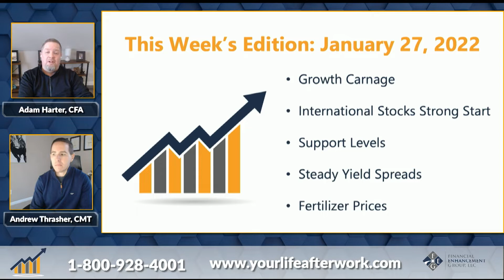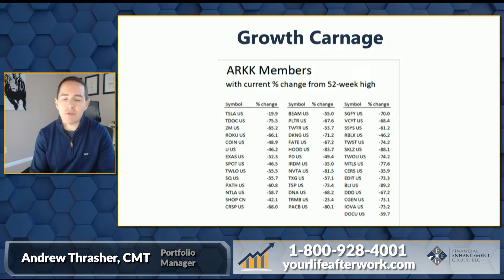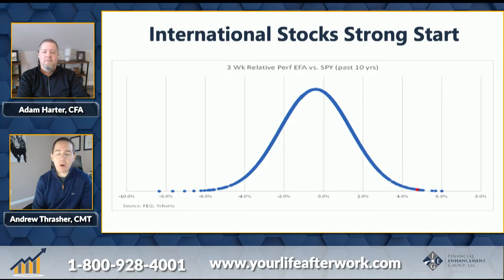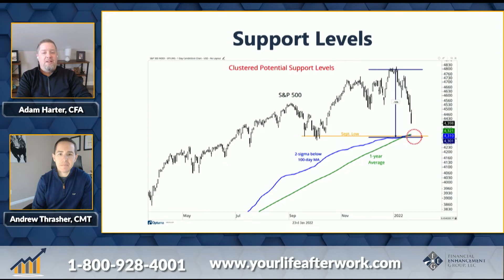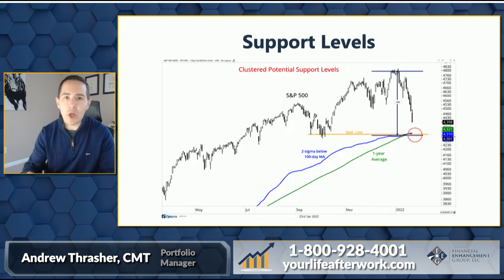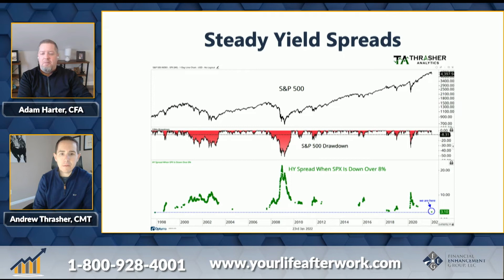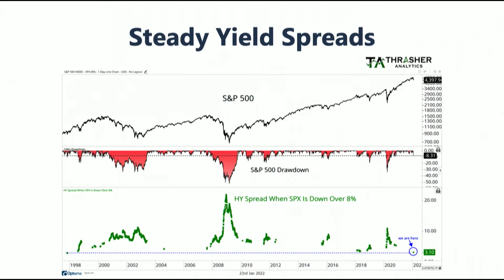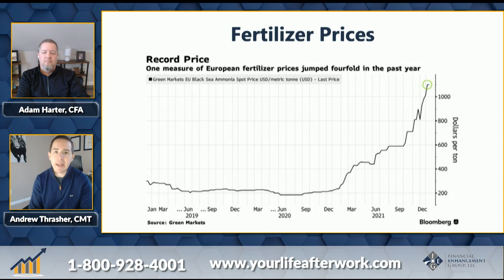The Market Carver - Weekly Video Update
Market Carver: January 27, 2022
 Presented by Adam Harter, CFA, and Andrew Thrasher, CMT.

Topics this week include:
•   Growth Carnage
•   International Stocks Strong Start
•   Support Levels
•   Steady Yield Spreads
•   Fertilizer Prices